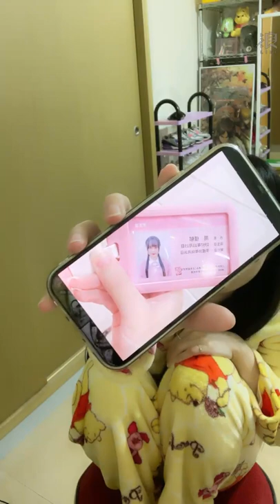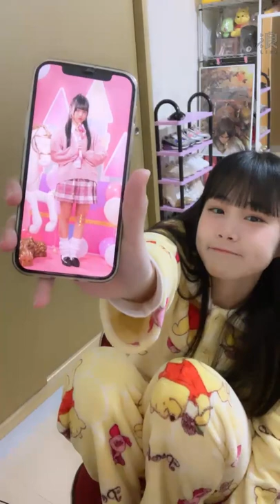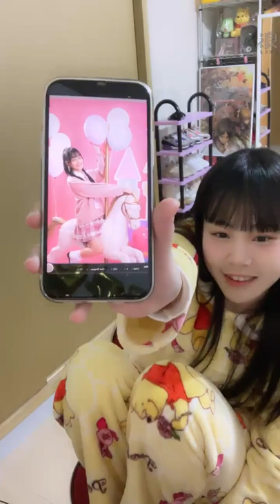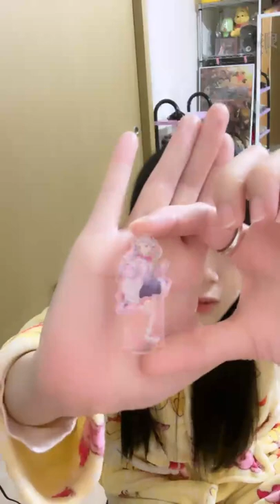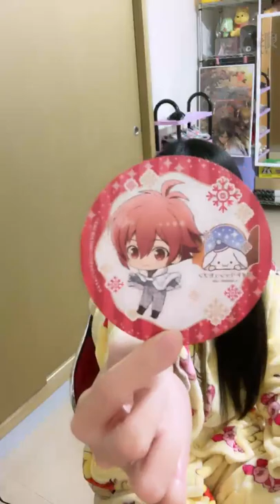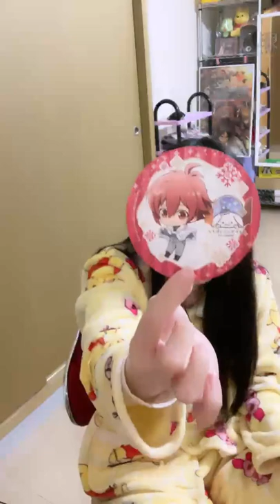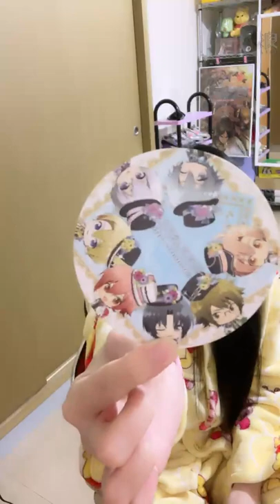220209 17:10 AKB48 TEAM TP 周佳郁 浪Live